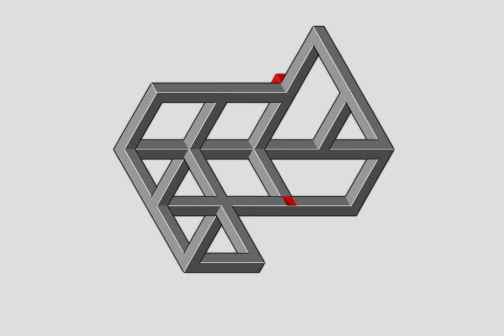eye illusion tricky satisfying video